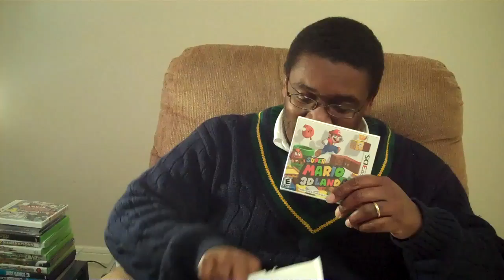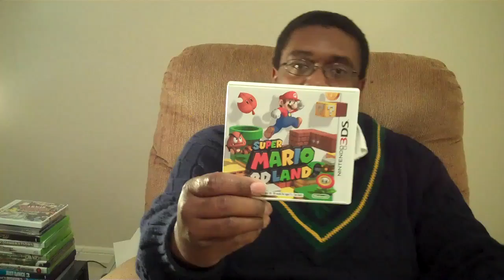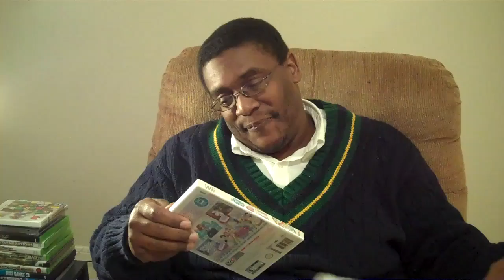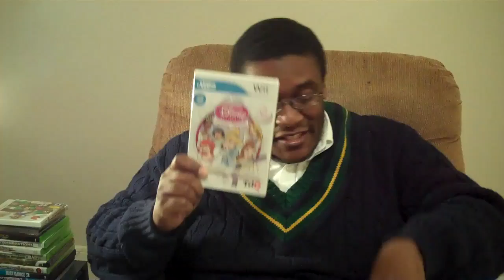Super Mario 3D Land UNBOXING with M4d Ski11z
M4d Ski11z of the Houston Chronicle unboxes Super Mario 3D Land for the Nintendo 3DS on Friday, Nov. 4th, 2011.